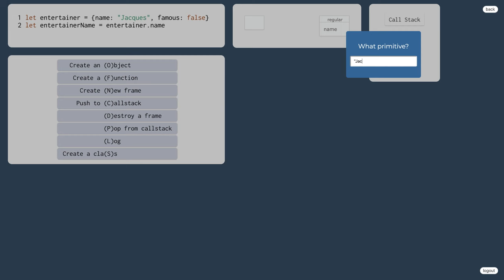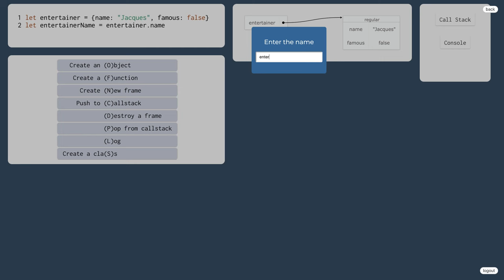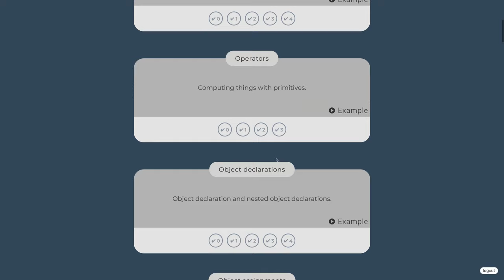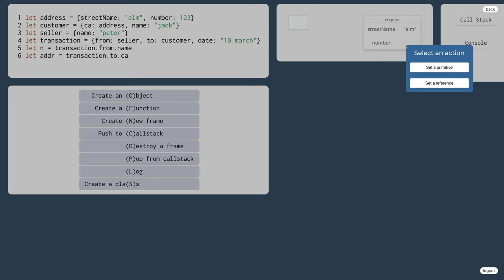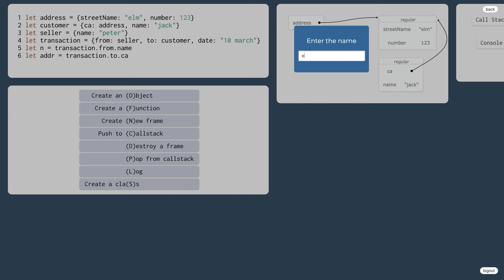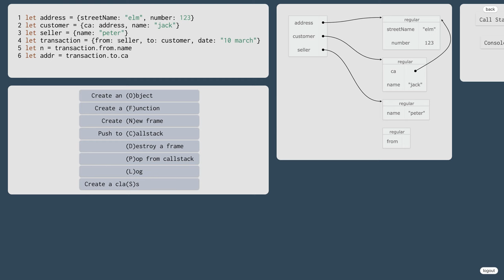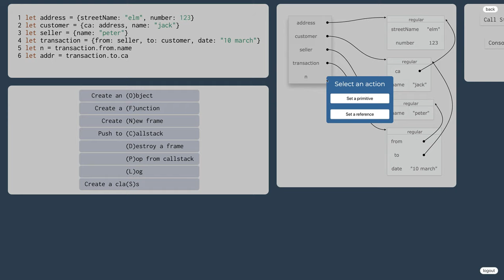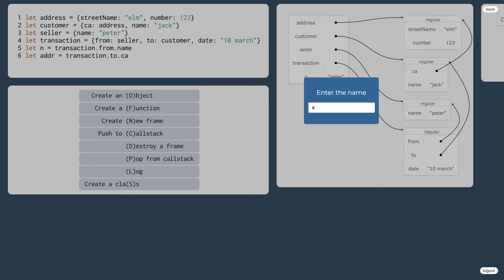990 👅 1.4.1.VIII. Bodkový výraz v javascripte - cvičenia